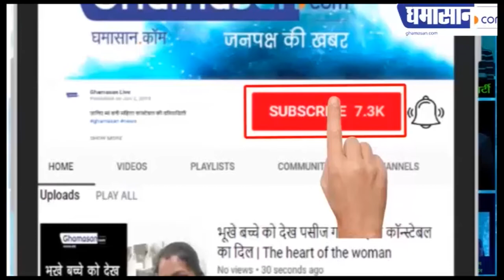सावधान! आपका Mobile भी हो सकता है Corona Virus का शिकार | Corona Virus Symptoms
भारत में दी कोरोना ने दस्तक,
केंद्र सरकार हुई पहले से एक्टिव